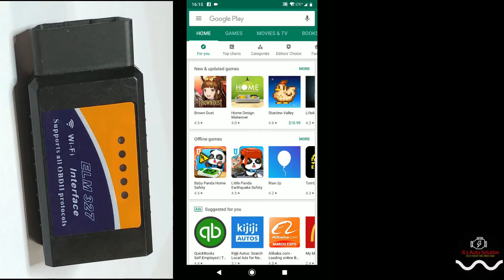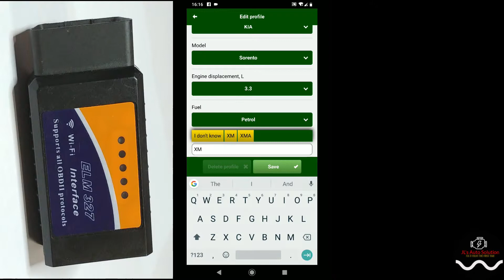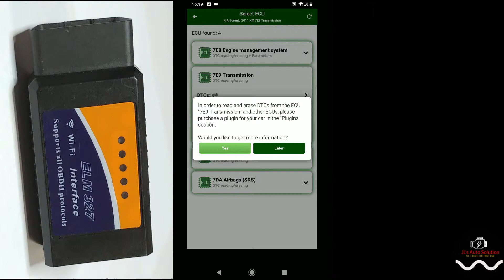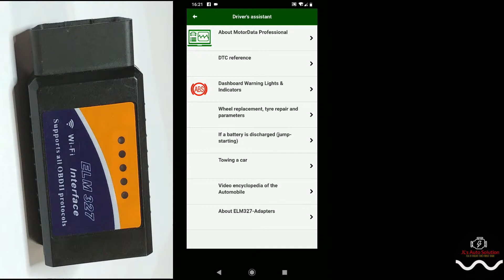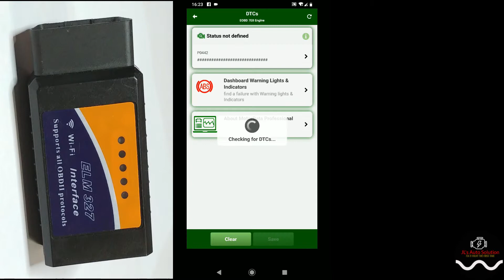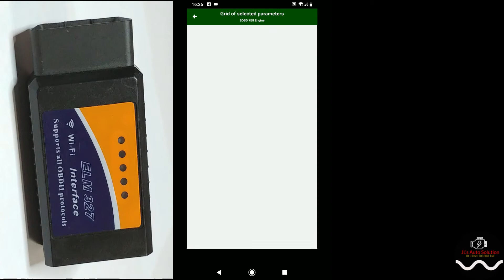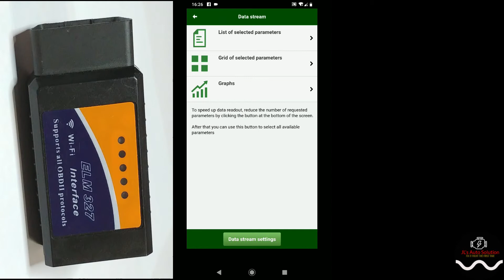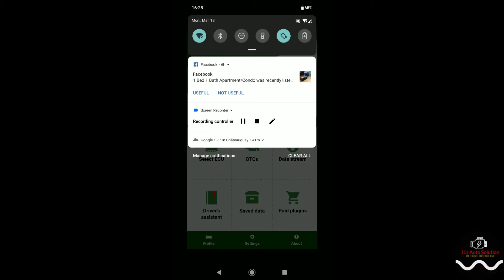ELM 327 Phone Code Reader for 16$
In this video i give a short review and tutorial on
the ELM 327 OBD2 Interface module.